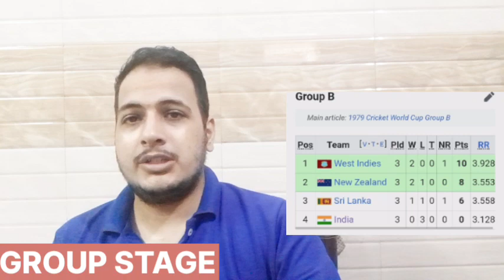1979 world cup story | westindies world cup fir jeetgaya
1979 world cup story | westindies world cup fir jeetgaya